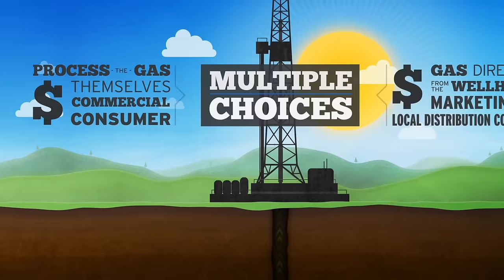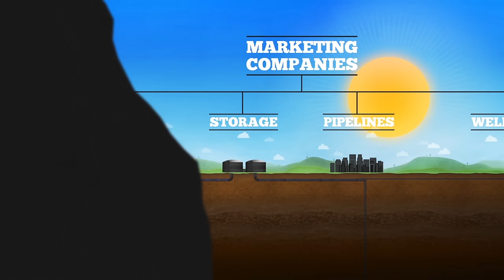The Business of Natural Gas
Learn how we make money in the Natural Gas business through this five minute animated video short produced by the SGA Network

for more learning and development programs associated with the energy industry.